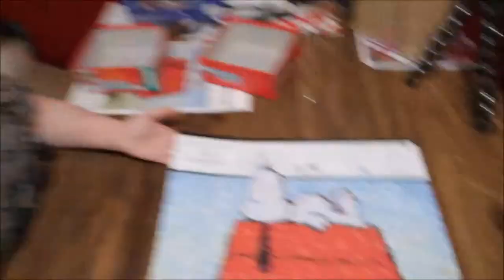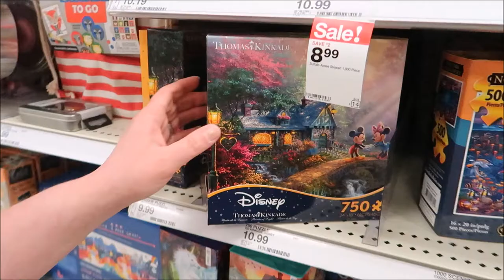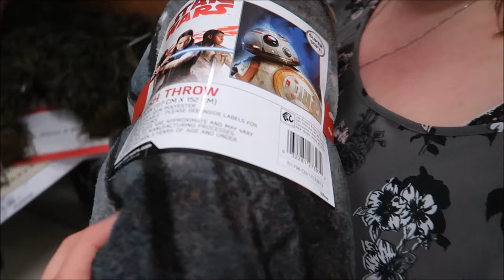Hanging out with Paul & Kristen (3-31-18)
After finishing up our puzzle, we head out to do some shopping and get some dinner.  Come join us, won't you?